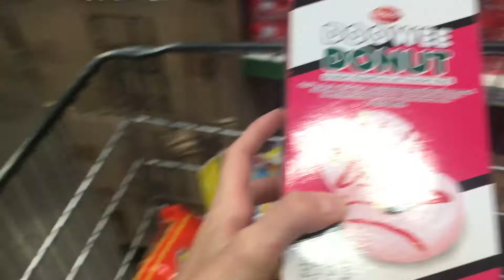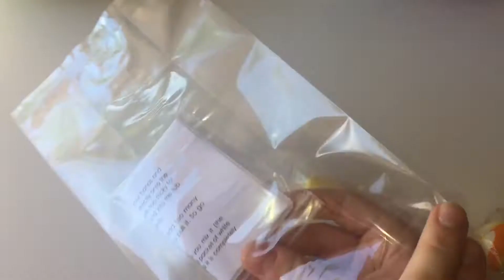SHOPPING FOR EXTRAS!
We had a massive sweets shop! We bought many different interesting sweets that we include as extras in slime packages :) Have you tried any of these sweets before?? This is our very first 'vlog type' video inspired by Casey Neistat! People gave us such weird looks, oh well ;)

About us:
We’re a slime company based in Cape Town, South Africa! or you can go and stalk our Instagram @mushyslime and @mushyslimestaff

The editing for this video was done by Travis Gamble from LiftOff Media Go and look at their Instagram page for more exciting editing and aerial videography